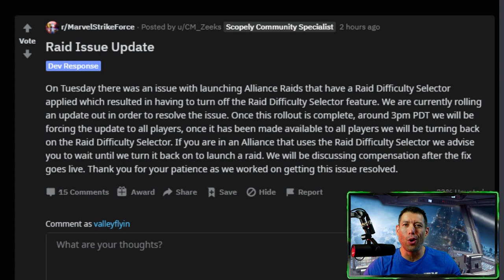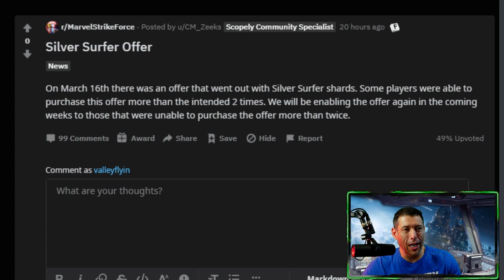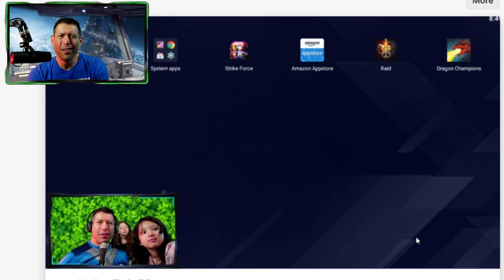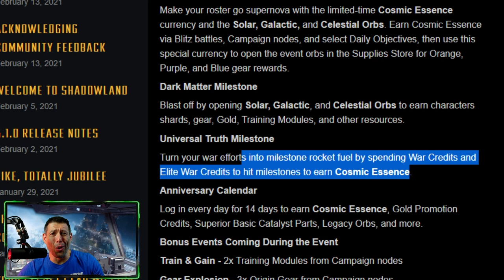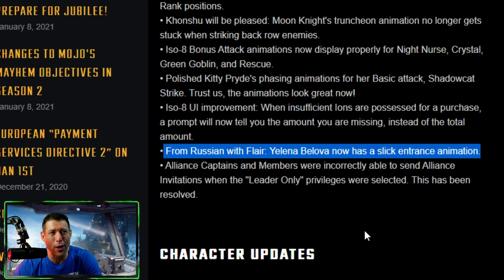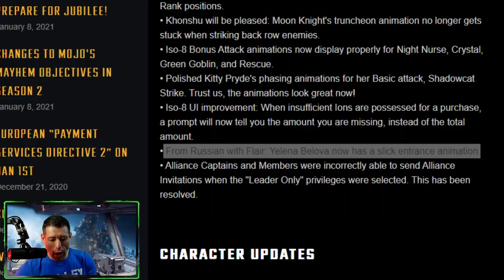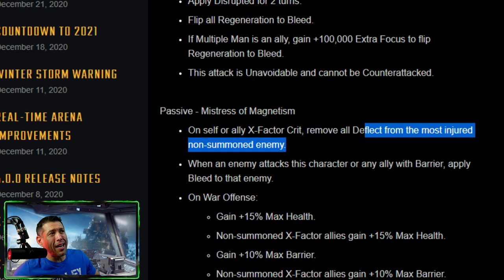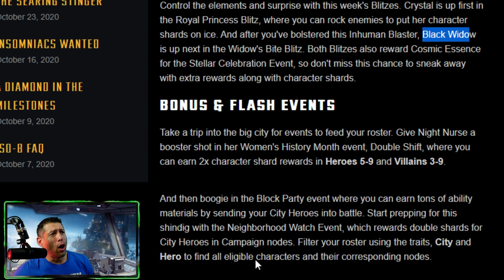Silver Surfer Bugs, Raid Bug Fixes?, Missing Gold Promotion Credits and more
Where did the Gold Promotion Credits go? I discuss this as well as fixes to the Raids that broke upon the release of 5.2 and much more.